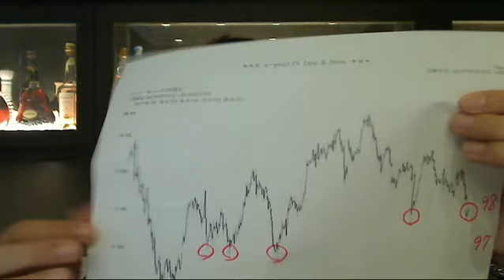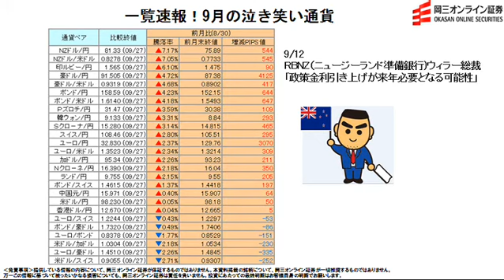【日替わり武部】一覧速報！9月の泣き笑い通貨